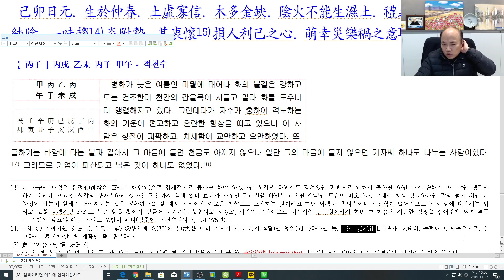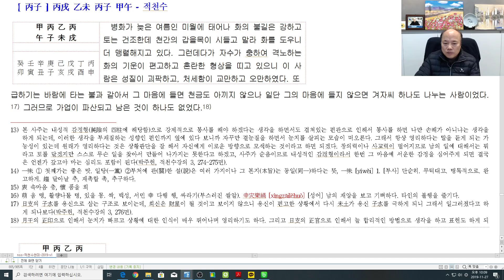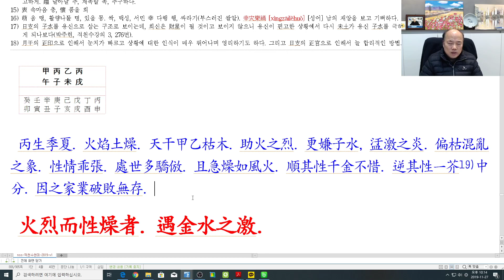[nss-강독-적천수천미-257] 제7장 군신․모자 제5절 성정1-명조-v1